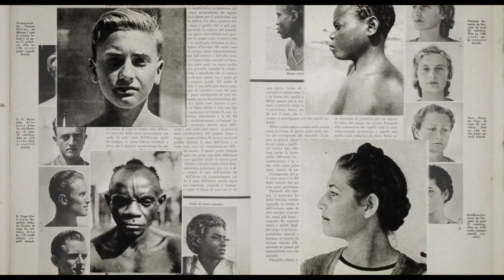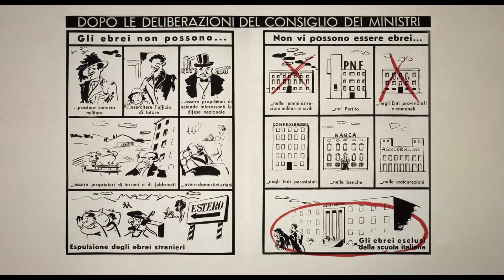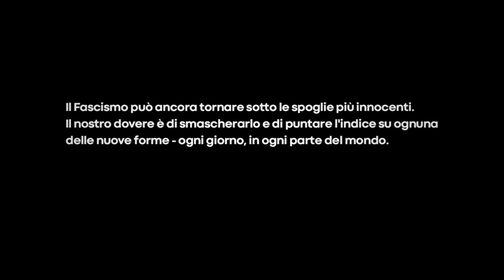1938 DIVERSI by Giorgio Treves | Trailer | GeoMovies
A documentary on the Racial Laws of 1938, the fascist propaganda, the racism and anti-Jews campaign. Unedited footage and testimonies of the victims not to forget the murderous ideologies of the past and the risk they will become relevant again.